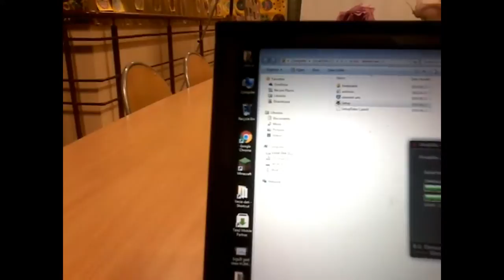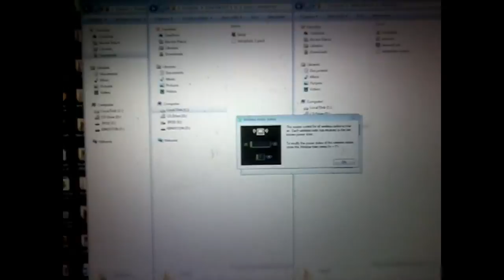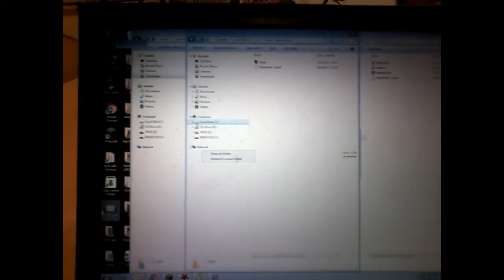Майнкрафт "Last version" - RadMit VirZir VS edgars.l batle !